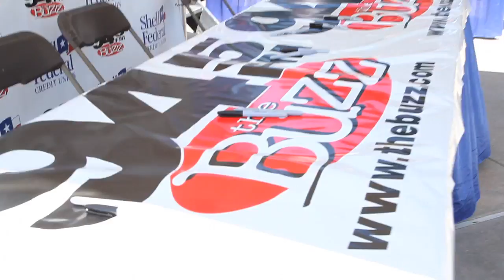Highlights of BuzzFestXXX... in 3 minutes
Buzzfest XXX took place at Cynthia Woods Mitchell Pavilion on 4.20.13 and featured A Silent Film, The Virgin Marys, IAMDYNAMITE, Beware of Darkness, Sick Puppies, The Dirty Heads, Oleander, POD, Papa Roach, Stone Sour, Hollywood Undead, Bush and Shinedown. Video by TronBot